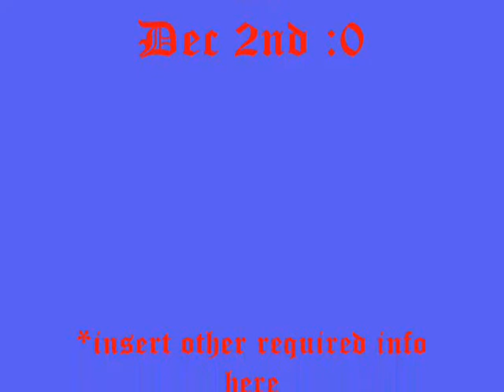School Project - Cell City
Ready to learn? Probably not, so leave.